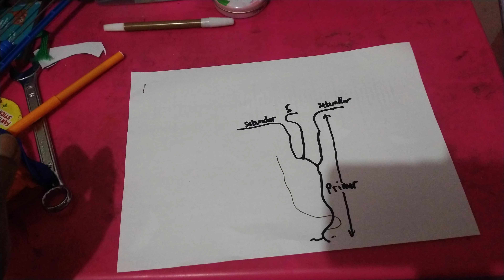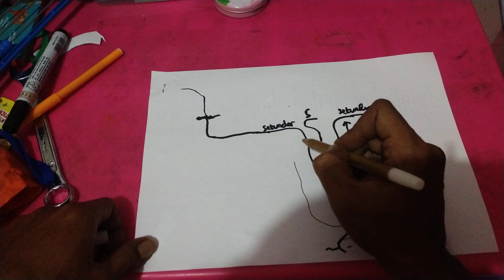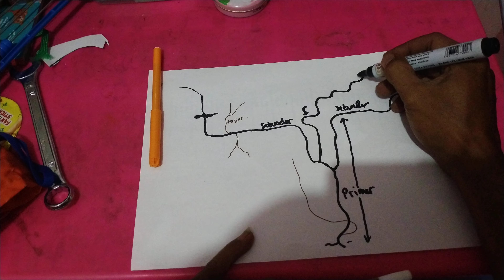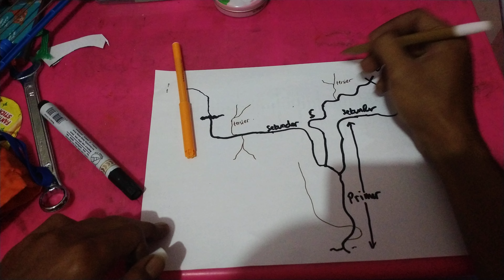Part 1 - Menentukan Batang Primer Sekunder dan Tersier pada pohon Anggur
Menentukan Batang Primer Sekunder dan Tersier pada pohon Anggur part 1

membentuk cabang sekunder,
Membentuk cabang tersier,
Cara Pangkas Pohon Anggur agar berbuah lebat , pemangkasan Anggur,